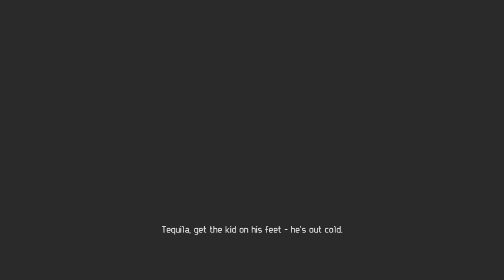Let's play Aliens vs Predator (2010):1: Introductions and Evil blue lights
Welcome to my first let's play!